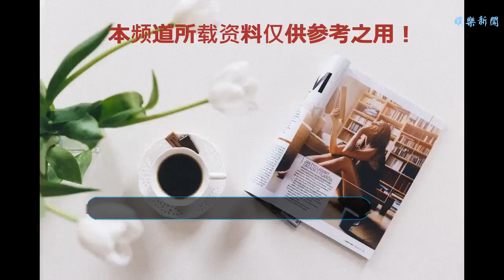大S在女兒面前吐槽汪小菲，他的反應很man，眾多寶媽躺槍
谢谢！
    眾所周知，汪小菲就是一枚女兒奴，人前人后就喜歡曬女兒玥兒，自從兒子出生，就更形成了鮮明的對比了，翻看他的社交平臺資料，幾乎都是女兒玥兒的照片，兒子都兩歲了， 難得有一次曬兒子，某一天難得曬一次還要上次熱搜。自從汪小菲和大S參加了真人秀節目《幸福三重奏》后，大家對他們的婚后生活有了更多的了解，汪小菲雖說比大S小幾歲，可是在老婆面前就是成熟穩重，把大S當作小女人看待，兩個人感情還是那么好。
    最新一期《幸福三重奏》中，大S和汪小菲坐在車里談起蹦極，汪小菲聲稱自己之前蹦極過，正好從車窗外看到有人在玩，大S就慫恿汪小菲去蹦極，因為沒看過所以想看，特別想看汪小菲蹦極。沒想到，汪小菲拒絕了，表示不蹦極了，蹦過一次了，這輩子都不想蹦極了。看來，上次的蹦極帶給汪小菲的感受不怎么好呀，內心還是存著恐懼的。
    大S不知道是不是故意要和汪小菲過不去了，明知道汪小菲不敢坐索道，用言語激將汪小菲：“你怕啊，老公？”男人一般都不會隨便認慫的，汪小菲肯定不承認了，畢竟男人都是要面子的。
    坐到索道上，大S繼續調侃汪小菲，還特意做了各種各樣的動作，伸手、踢腿等等，特意附加一句挑釁：“你敢這樣嘛？”汪小菲已經坐上了索道，連連回答不敢，不敢，但是即使自己在害怕著汪小菲還是不忘記提醒大S注意安全，不要亂動。
    回到家里，到了晚上大S也沒繞過汪小菲，她和女兒玥兒開始聊天了。當然是把今天和汪小菲做的事情講一遍給女兒聽了，大S告訴玥兒，今天去坐了索道，好高好高的，說到這里開始吐槽老公汪小菲了：“爸爸嚇得差點尿褲子，差點要哭出來！”大S聲音細細的，非常的溫柔，說完也沒看一眼汪小菲，繼續說著。
    只是，旁邊的汪小菲原本在玩手機的，一聽到這句話，雖說大S說話的聲音還小，可是還是如雷貫耳，像針扎似的傳到了王汪小菲的耳朵里，只見汪小菲放下了手機，一臉不滿的看著大S，立馬黑臉。那副表情就是對大S的反對。
    其實，大S直接在女兒玥兒面前爆料汪小菲的糗事，實屬不妥的。難怪汪小菲反應那么快，不悅表情太明顯了。每個男人都希望自己在孩子面前是英雄，這是男人的面子問題了，只想要給孩子自己剛強、能干、智慧……以后教育孩子，自己也可以成為榜樣的。自己不好的一面盡量不會讓孩子知道的。即使汪小菲再愛大S，他也不允許大S說這樣的話了。特別是汪小菲那么愛自己的女兒，才不想要玥兒知道這樣呢！加上大S的語言過于夸張，汪小菲黑臉也是情有可原的，所以媽媽們也要注意了，在自己孩子面前，盡量給足自己老公的面子，他會很感激你的